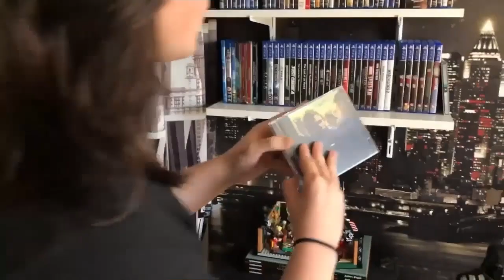BONNE ANNÉE 2023 ! - PIERRE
Bienvenue à toutes et à tous dans cette première vidéo de l'année 2023, que l'on va débuter tout en douceur avec un tout nouveau bêtisier.

Bon visionnage ;)

Montage : Pierre Doubet